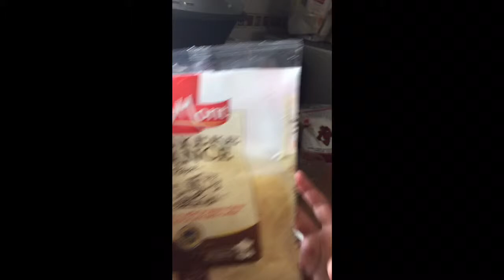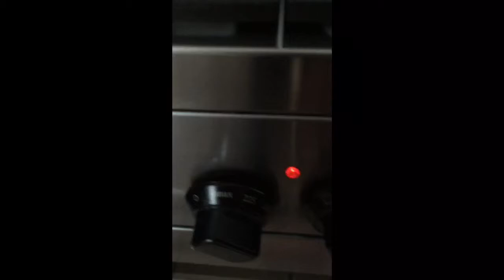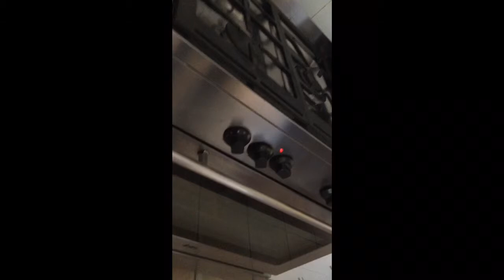Je fais de la cuisine avec ma sœur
Du pain au fromage recette du Brésil
Pão de queijo feito por eu e minha irmã
Delicia de pão de queijo
Na cusinha com minha irmã
Dans la cuisine avec ma sœur